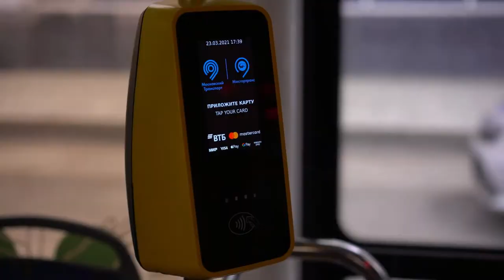vlog 5: Freight trains carrying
Jump to 2:03:00 to see the friegh trains transporting the monstrous SemiTruck

Sightings of Bullet trains, Passenger trains, Freight trains with semi trucks,